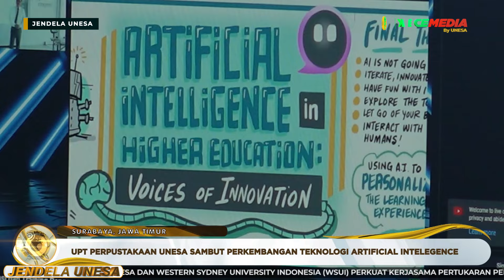JENDELA UNESA: Konser Dewa 19 Tutup Pekan Raya Mahasiswa 2024 Unesa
00:00 Opening
00:22 Promo Teaser
00:50 Unesa Bersholawat Peringati Dies Natalis Ke-60
03:42 Konser Dewa 19 Tutup Pekan Raya Mahasiswa 2024 Unesa
06:44 BIPA Unesa Gelar Opening Ceremony Semester Gasal
10:16 Unesa Terima Penghargaan KaHI 2024
12:27 UPT Perpustakaan Unesa Gelar Story Telling Pelajar dan Mahasiswa
15:28 Sosialisasi dan Training Penggunaan Produk Pearson Education di Unesa
18:05 Closing